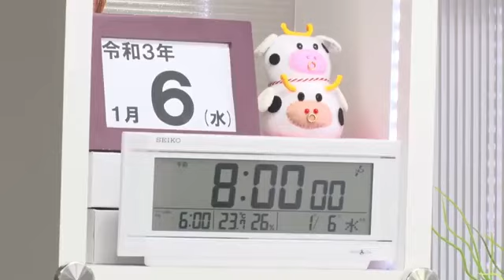2021年01月06日 虎ノ門ニュースより 上念司氏 降板の発表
居島一平